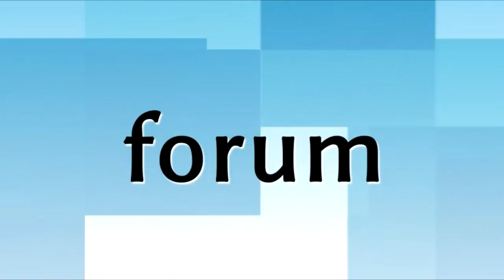Armia Fight Night 2: Hubert Sulewski vs Aleh Biruk